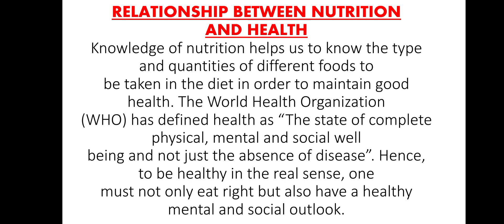RELATIONSHIP BETWEEN NUTRITION AND HEALTH (Homescience)Useful for cdpo exam,other competitive exams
Knowledge of nutrition helps us to know the type and quantities of different foods to
be taken in the diet in order to maintain good health. The World Health Organization
(WHO) has defined health as “The state of complete physical, mental and social well
being and not just the absence of disease”. Hence, to be healthy in the real sense, one
must not only eat right but also have a healthy mental and social outlook.